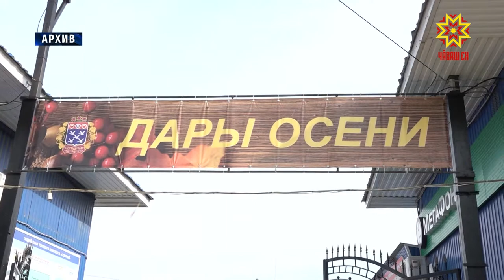Почти 500 тонн картофеля и овощей на 5,5 млн рублей продали за время ярмарки «Дары осени».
Почти 500 тонн картофеля и овощей на 5 с половиной миллионов рублей продали в республике за время ежегодной ярмарки «Дары осени».